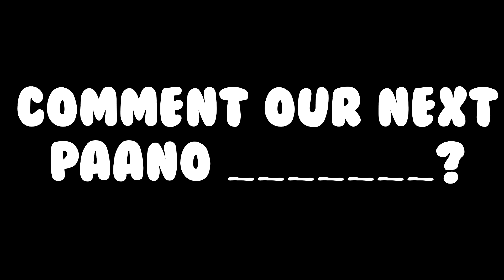PAANO: SUMAGOT NG PILOSOPO KAY MISIS